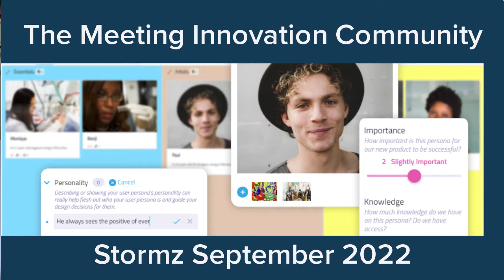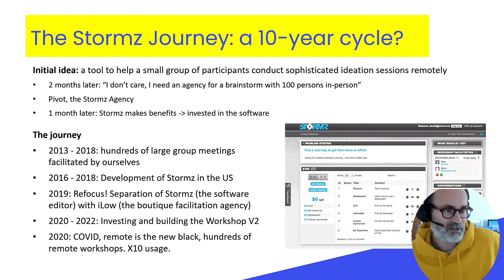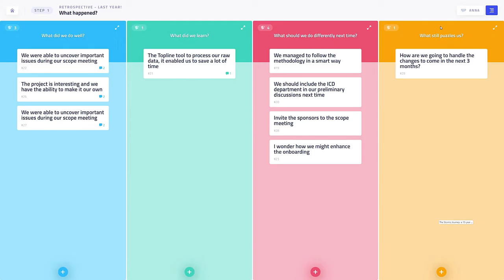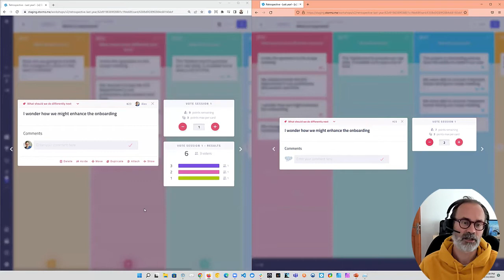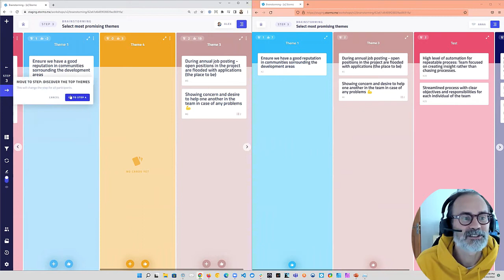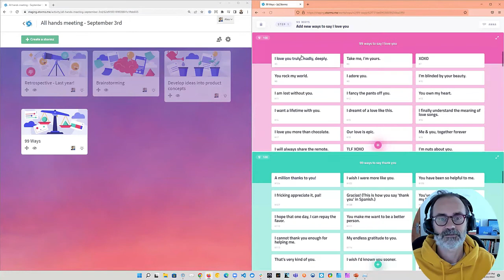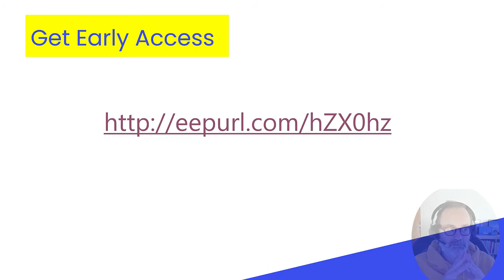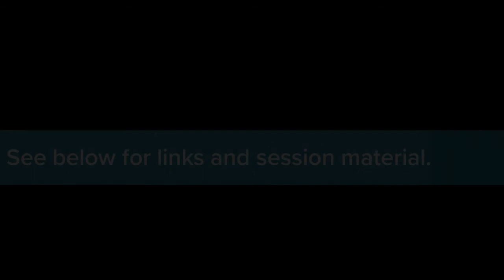Stormz: Overview and Feedback session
Meeting Innovation Community Event held September 2022 featuring Alexandre Eisenchteter